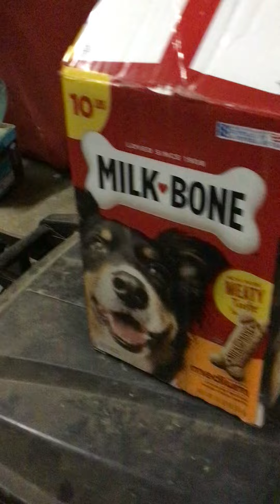Bone 🦴 Time for my Doggies 🐶 April 1 2022